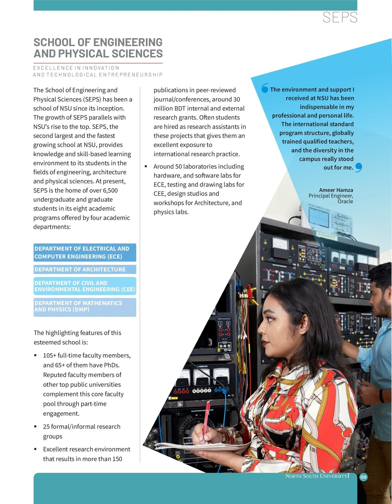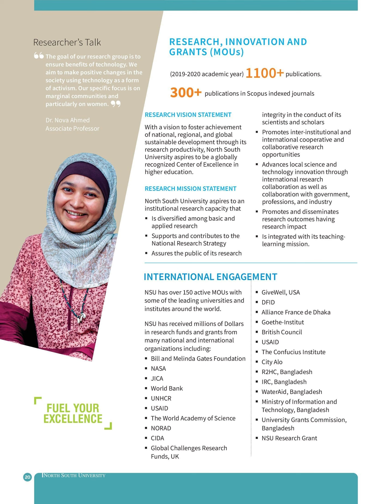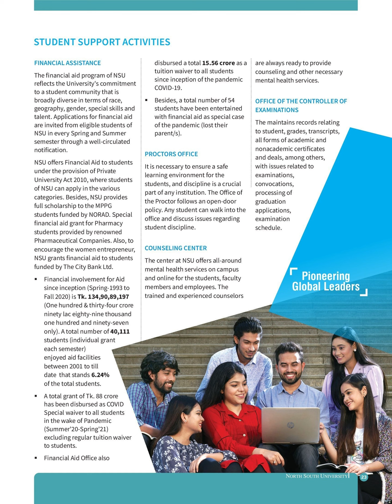Bright Coaching - NSU Admission 2022 | North South University Undergraduate and Graduate Brochure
Bright Admission Coaching - NSU Admission 2022 | North South University Undergraduate and Graduate Brochure
NSU BRACU AIUB IUB UIU UAP Admission Coaching for Summer 2022

 Undergraduate Admission Summer 2022
Application Deadline: April 06, 2022
Admission Test Date: April 09, 2022 at 11:00 AM

NSU SCHOLARSHIP
NSU provides Financial aid to a large number of students including 100% Merit scholarships to the TOP TEN scorers in the admission test and over 100 more scholarships up to 75%.

UNDERGRADUATE PROGRAM LIST:
BBA
BS in
     Economics
     Microbiology
     Biochemistry & Biotechnology
     Civil & Environmental Engineering
     Environmental Science & Environmental Management
     Computer Science & Engineering (CSE)
     Electronics & Telecom. Engineering (ETE)
     Electrical & Electronic Engineering (EEE)
BPharm Professional
Bachelor of Architecture
Bachelor of Laws